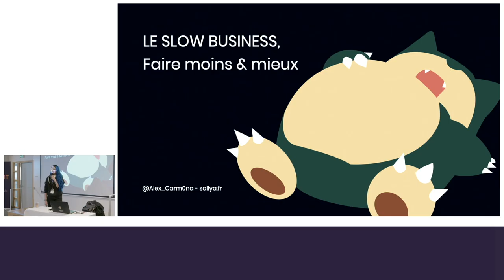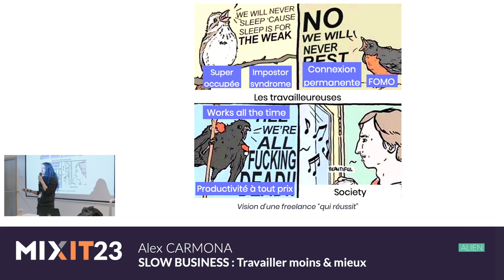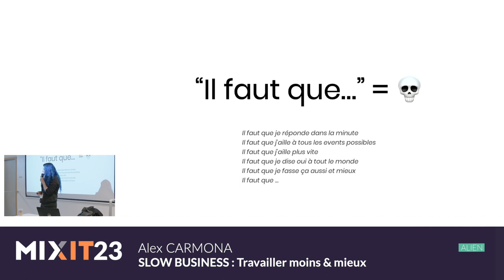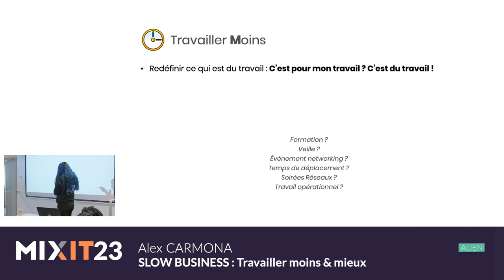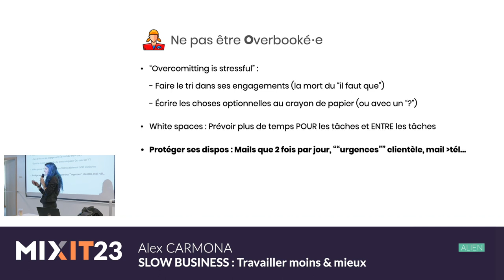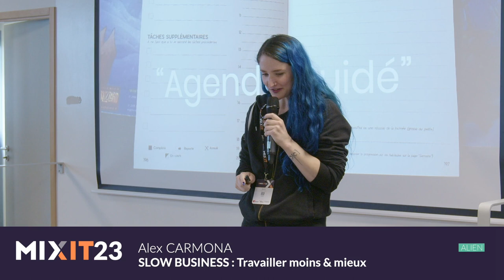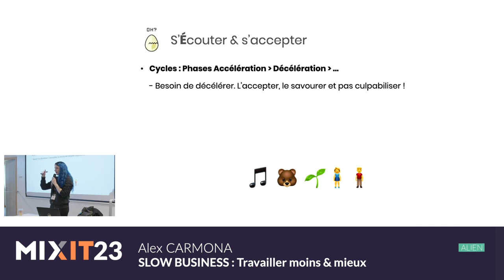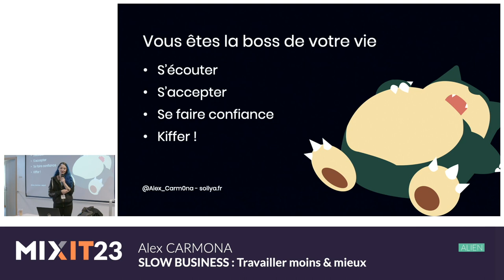SLOW BUSINESS : Travailler moins & mieux (Alex Carmona)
Le SLOW BUSINESS pour travailler moins et mieux, Ou comment éviter le burn out dans notre société actuelle. La vie d’entrepreneur disruptif VS L’art de vivre avec sa boîte ? Le Slow Business, c'est des pistes pour éviter le burn-out, ralentir, trouver son rythme et remettre le travail à sa place (spoiler-alert : c’est pas avant ta vie perso).

Alex Carmona est consultante freelance en Webmarketing Éthique, pour les structures à impact positif. Créatrice de formations en ligne pour apprendre à toutes et à tous à (BIEN) faire sa communication sur le web. Créatrice de contenus sur le marketing éthique et le numérique responsable. Slow digital nomad.